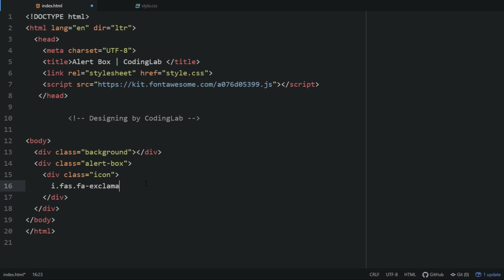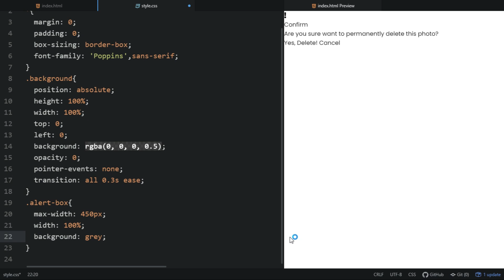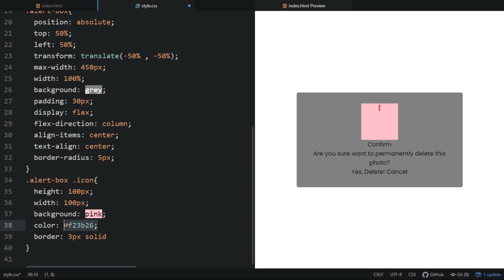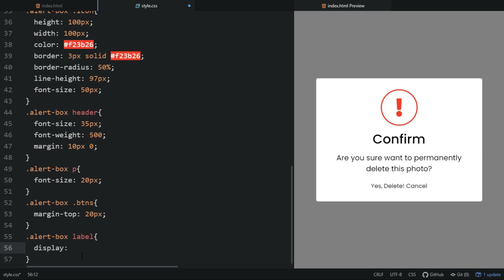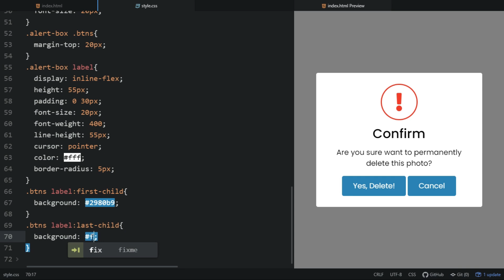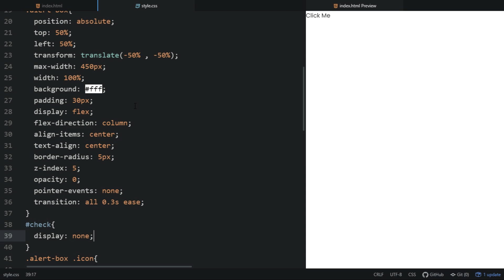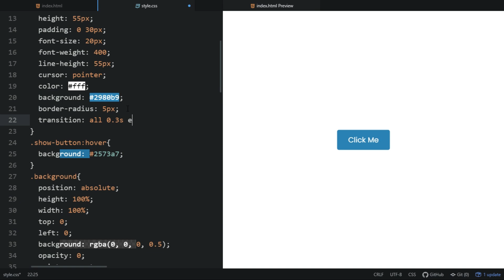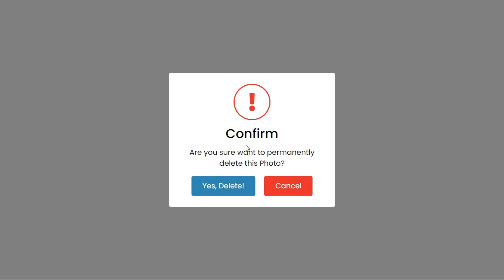How To Create Popup Modal Box using HTML & CSS | Web Push Notification Design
How To Create Popup Box using  HTML & CSS | Modal Box Design | Custom Popup Box | CodingLab

In this video tutorial, you will learn to created an animated popup modal box using HTML and CSS. A message box or a small window pops up on your screen to warn you that your computer is about to perform an operation with potentially damaging consequences. You can download all the source code from the given link.

Tutorial Highlights ***
00:00 Demo of our Modal box
00:38 How to Create a modal box in HTML
02:10 How to Create a modal box in CSS
10:46 HTML Codes to make Modal pops up
14:29 Final Result